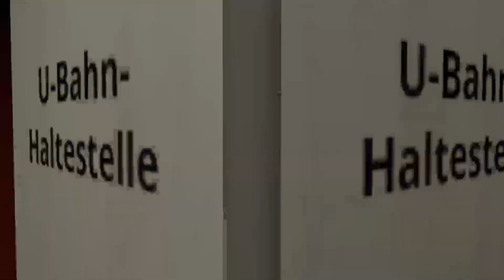PRIMERA PARTE! RETIRO - TUCUMAN. ETS 2 1.47 (mapa ceibo). NO es 100% simulado.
Viaje desde RETIRO, BUENOS AIRES, con destino final SAN MIGUEL DE TUCUMAN con la empresa de transporte NUEVO EXPRESO. Cabe recalcar que el mapa no es tal cual la vida real y que mi pc y mi internet son de bajos recursos, esto hace que me limite a la calidad del video. Perdonen si la calidad es mala :( este video no es simulado ya que trato de que sea rápido para que no me pese mucho el video.

CREDITOS AL CREADOR DEL COLECTIVO Y SKIN

Para consultas sobre el juego y viajes escríbanme al Instagram.